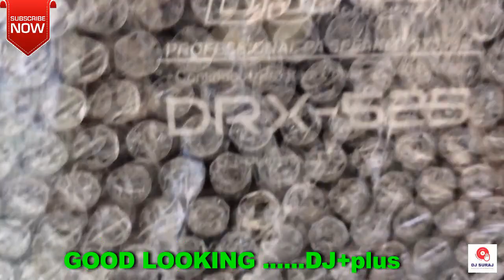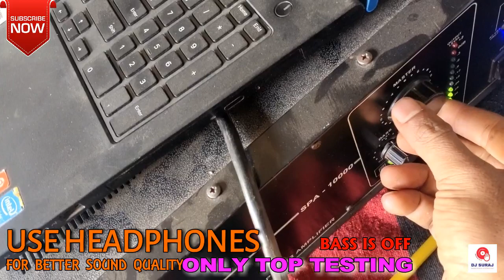DJ PLUS DRX 525 UNBOXING & TESTING WITH AHUJA SPA 10000 DJ SURAJ CHARPARA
नमस्कार दोस्तों
 आज का वीडियो मैंने 500 वाट के बॉक्स का टेस्टिंग किया है जिसकी साउंड क्वालिटी बहुत ही अच्छी है और यह एक 500 वाट का बॉक्स है इसे हम दो 30 को आहूजा एस पी ए 10000 जो कि एक आहूजा का 1000 वाट का एंपलीफायर है उसमें यह बॉक्स टेस्टिंग करेंगे  क्वालिटी बहुत ही अच्छा है आप यकीन मानिए अगर आप बॉक्स के सामने होते तो आपको यकीन नहीं होता कि यह 500 वाट का बॉक्स है l
और कृपया इस वीडियो में headphone या earphone का उपयोग कीजिए ताकि आपको साउंड क्वालिटी समझ में आ सके  l
 धन्यवाद

PRODUCTS PRICE DETAILS (approx.)

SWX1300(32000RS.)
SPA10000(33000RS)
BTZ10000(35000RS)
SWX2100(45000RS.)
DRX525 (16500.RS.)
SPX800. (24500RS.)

✳️PRODUCTS website ✳️
📌comming soon.